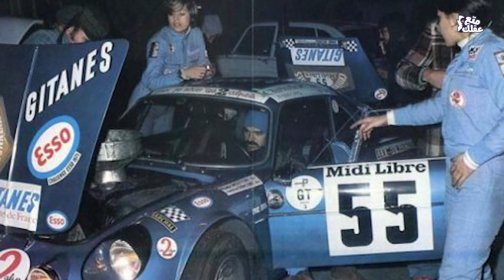ميتشيل موتون | المرأة التى هزمت الرجال فى عالم السيارات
صدق او لا تصدق .. أعظم سائقي السيارات في العالم سيدة وليس رجل؟ نعم هذا صحيح تماماً .. فأليك قصة صعود امرأة إلى قمة عالم سباقات السيارات في العالم , التي كان يهيمن عليه الرجال فقط  اليوم ستتعرف على " ميشيل موتون " ملكة السرعة